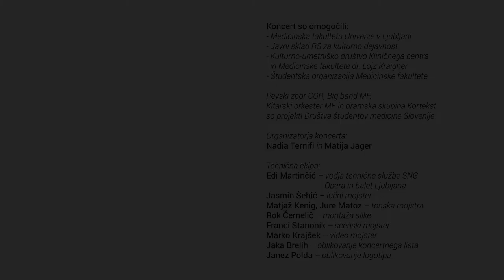11. tradicionalni koncert študentov Medicinske fakultete Univerze v Ljubljani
11. tradicionalni koncert študentov Medicinske fakultete Univerze v Ljubljani
21. november 2016 ob 19.30
Dvorana SNG Opera in balet Ljubljana

Povezovanje koncerta: Maja Trampuš, 5. l. MF in Ambrož Pušnik, 5. l. MF
Organizacija koncerta: Nadia Ternifi, 6. l. MF in Matija Jager 3. l. MF

Video snemanje: Rok Černelič
Audio snemanje in obdelava zvoka: Jure Matoz
Fotografije: Rok Rakun in Žiga Lovšin

Tehnična ekipa:
Edi Martinčić – vodja tehnične službe SNG Opera in balet Ljubljana
Jasmin Šehić – lučni mojster
Matjaž Kenig, Jure Matoz – tonska mojstra
Marko Krajšek – video mojster
Franci Stanonik – scenski mojster
Jaka Brelih – oblikovanje koncertnega lista
Janez Polda – oblikovanje logotipa

Koncert so omogočili:
• Medicinska fakulteta Univerze v Ljubljani
• Kulturno-umetniško društvo Kliničnega centra in Medicinske fakultete dr. Lojz Kraigher
• Javni sklad RS za kulturne dejavnosti
• Študentska organizacija Medicinske fakultete UL

Pevski zbor COR, Big band MF, Kitarski orkester MF in dramska skupina Kortekst so projekti Društva študentov medicine Slovenije.

Časovnica:
1. Vokalna skupina Megaron
B. Bacharach, prir. A. Cederberg - Orreteg: Raindrops Keep Falling on My Head
►  0:00:10

2. Nejc Havaši, klavir, 4. l. MF
F. Chopin: Preludij dežnih kapljic v Des-duru, Op. 28, št.15
► 0:04:06

3. Nadia Ternifi, sopran, 6. l. MF
Tine Bec, klavir
G. Puccini: Sì, mi chiamano Mimì, arija Mimì iz opere La Bohème
► 0:11:05

4. Brina Šket, sopran, 5. l. MF
Tine Bec, klavir
E. Kálmán: Heia in den Bergen, lied Silvije iz operete Kneginja čardaša
► 0:19:00

5. Aleksandra Panić, klavir, 3. l. MF
G. Lange: Blumenlied, Op. 39
► 0:23:43

6. Ana Berus, sopran, 4. l. MF
Tine Bec, klavir
A. Dvořák: Měsíčku na nebi hlubokém, arija Rusalke izopere Rusalka
► 0:28:19

7. Godalni kvartet Camerata medica
Kaja Galič Lenkič, violina,
 Neža Eržen, violina, 6. l. MF
Rebeka Gregorc, viola, 2. l. MF
Aleš Christian Mihelač, violončelo
P. Mascagni: Intermezzo iz opere Cavalleria Rusticana
► 0:34:23

8. Gregor Ravnik, tenor, 5. l. MF
Tine Bec, klavir
P. I. Čajkovski: Kuda, kuda, arija Lenskega iz opere Jevgenij Onjegin
► 0:39:44

9. Ana Gale, klavir, 4. l. MF
F. Chopin: Nocturne v e-molu, Op. 72, št.1
► 0:46:19

10. Komorni orkester MariborEvgen Bibianko, dirigent
• J. Williams: E.T. Suita, prir. G. Rabl
• F. Lehár: Lippen schweigen,
duet iz operete Vesela vdova
Gregor Ravnik, tenor, Nadia Ternifi, sopran
► 0:58:30

11. Kitarski orkester MFEva Podbregar, umetniški vodja, 4. l. MF
• R. Djawadi: Game of Thrones, prir. E. Podbregar
Sara Vatovec, violina, 4. l. MF
• H. J. Kaps: Rumba Catalan
• J. Cardoso: Milonga, prir. E. Podbregar
Tea Poznajelšek, violončelo, 3. l. MF
► 1:14:42

12. Andrej Jovanovski, vokal, 2. l. MF
Maruša Zmrzlak, vokal
Ariana Mrčela, klavir, 6. l. MF
M. Trainor: Like I'm Gonna Lose You
► 1:32:22

13. Pevski zbor ljubljanske Medicinske fakultete COR
Zborovodkinja Anja Hrastovšek
B., R. in M. Gibb, prir. Stefan Flügel: Stayin' alive
► 1:37:55

14. Matija Jager, vokal, 3. l. MF
Jakob Gajšek, klavir, 5. l. MF
R. Williams, G. Chambers: Feel
► 1:45:00

15. Emi Stanojković, vokal, 6. l. MF
Jan Križnič, kitara, 3. l. MF
T. Trop: Pesek in dotik
► 1:49:52

16. Anže Žgank, trobenta, 5. l. MF
Simon Rezelj, saksofon,
Andraž Jene, bas kitara, 2. l. MF
Rok Klobučar, bobni
G. Marks, S. Simon: All Of Me
► 1:56:51

17. Ajda Kovačič, vokal, 2. l. MF
M. Gardot: Your Heart Is As Black As Night
► 2:03:50

18. Eva Podbregar, vokal in klavir, 4. l. MF
Joey+Rory: When I'm Gone
► 2:08:34

19. Kevin Pelicon, vokal in klavir, 4. l. MF
Adele: Hello
► 2:13:10

20. Big band Medicinske fakultete
Dirigentka Gordana Buh Žgajner
• M. Fisher, prir. F. Mantooth: When Sunny Gets Blue
• F. Wilhorn & J. Murphy: Big Time
Špela Stražišar, vokal, 3. l. MF
• L. Prima, prir. B. Myakov: Sing, Sing, Sing
Damjana Srednik in Špela Stražišar, vokal
► 2:24:12